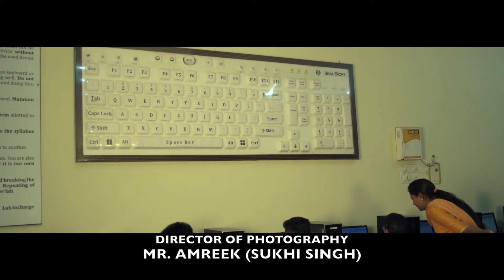Bheem Kranti | Prem Lata Promo | Taj Entertainment Music 2017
Song Bheem kranti
Singer Prem Lata
Lyrics Rattu Randhawa
Label Taj Entertainment
Video Seetu Bai